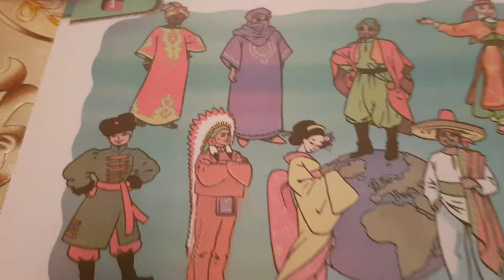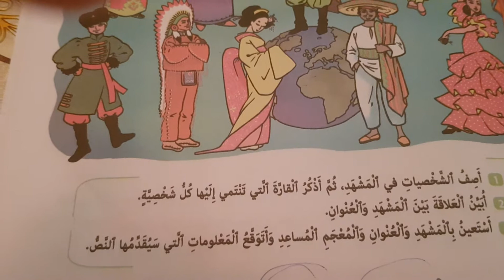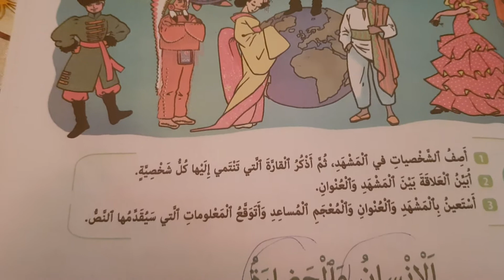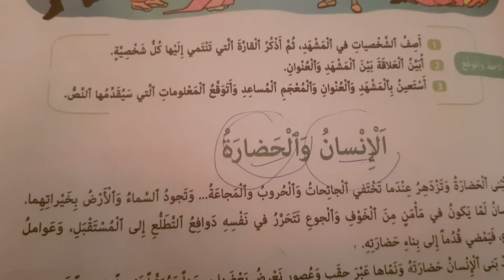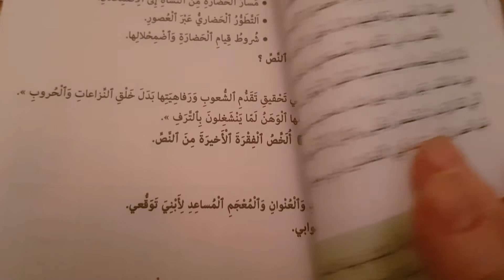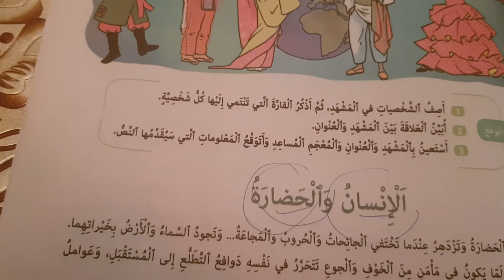نص قرائي الانسان والحضارةمستوى سادس ابتدائي